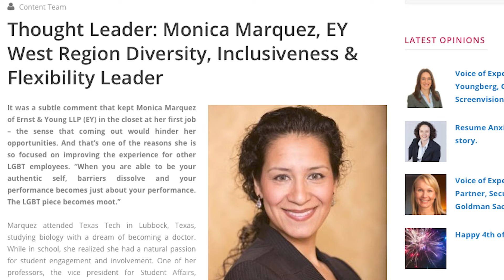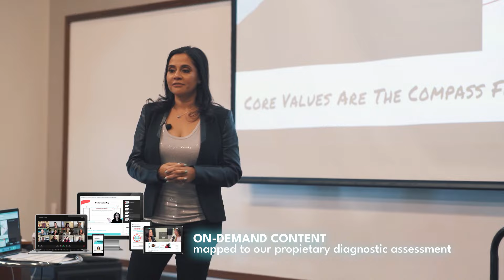Welcome to Beyond Barriers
If you are an ambitious woman who wants to dominate your career, then the Beyond Barriers Habits & Hacks show is for you. From inspiring stories to cutting-edge strategies, you’ll learn how to develop the skillset, mindset, and toolset to accelerate your success.

About Nikki Barua:
Nikki Barua is a digital innovator, serial entrepreneur, author & speaker.

About Monica Marquez:
Monica Marquez is an ex-Googler, diversity expert, and senior corporate leader.